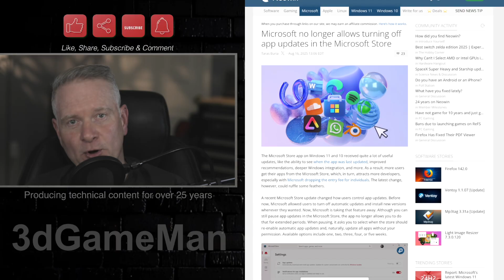Updates Will Be Forced - Microsoft Doesn't Allow Turning Off Updates, However...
The Microsoft Store has a new update that changes how users control application updates. Previously, users could disable automatic updates and manually install them at any time. Now, that option is gone. Users can only pause updates for a set period, from one to five weeks. After the selected time, the Microsoft Store automatically resumes updates and installs all pending apps without user permission.

This new policy aligns with Microsoft's approach to Windows updates. The company wants to ensure users run the most current and secure versions of its software. Outdated apps, like an outdated operating system, can have security vulnerabilities that put a user at risk. By forcing updates, Microsoft is attempting to minimize these security risks for its users. This same philosophy was behind the recent pre-update of inbox apps in Windows 11 version 24H2.

For users who dislike this change, there is an option to download applications from outside the Microsoft Store. Additionally, the upcoming Windows 11 version 25H2 will give users more control over how stock applications, including the Microsoft Store, are managed on their system.